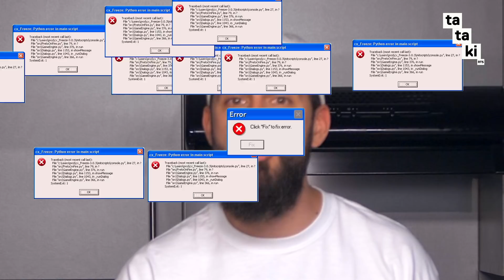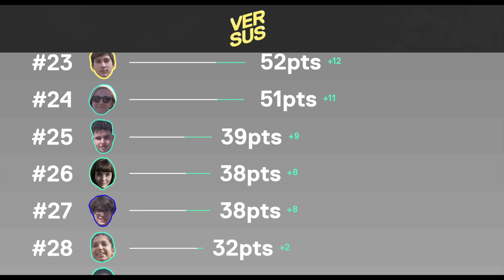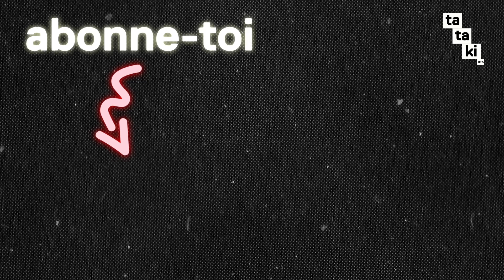T'es plutôt Slimka, Di-Meh, Makala ou Danitsa ? - VERSUS, le quizz de la street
Nouvel épisode de Versus bien VIP avec la crème de la crème de la musique made in Switzerland dans cet épisode de Versus avec Danitsa, Slimka, Di-Meh et Makala.

Mais toi aussi tu peux participer au quizz grâce au groupe Facebook "VERSUS DE TATAKI" qui te permet de connaître les lieux de tournage à l'avance et de participer à des concours Tataki exclusifs

Oublie pas de voter pour ton candidat préféré ;)

Impertinent, curieux, drôle et positif, Tataki est un média numérique qui diffuse actu, humour, découverte & décryptage en tout genre.